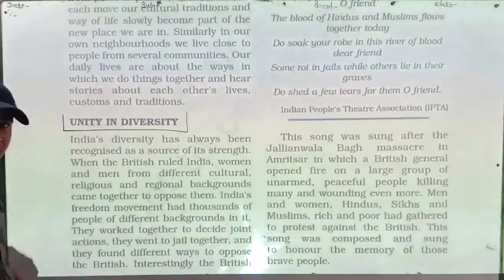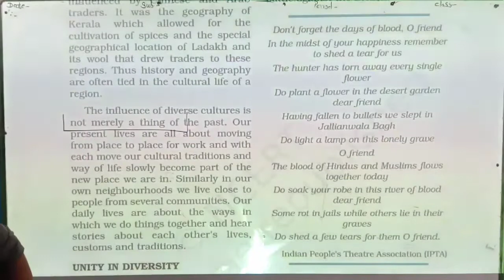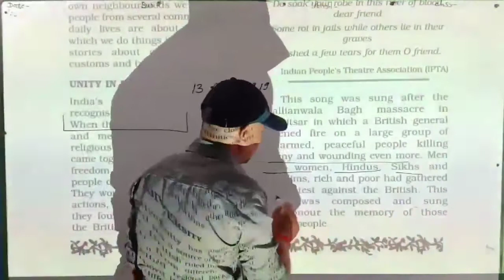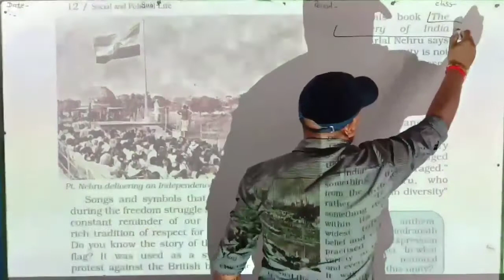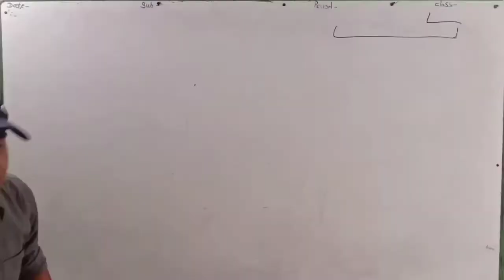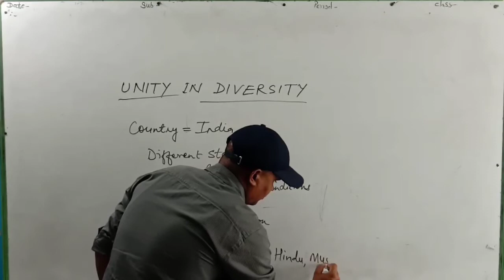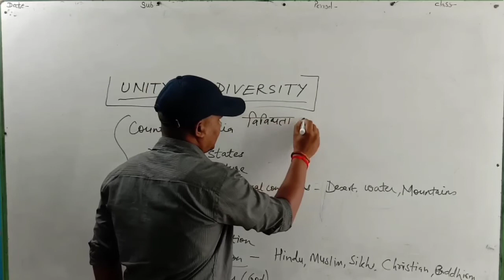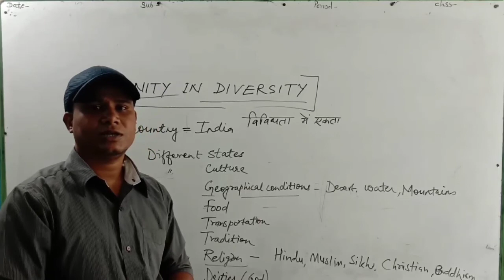Class 6 ll Social and Political Life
Chapter 1 ll Understanding Diversity ll Last session